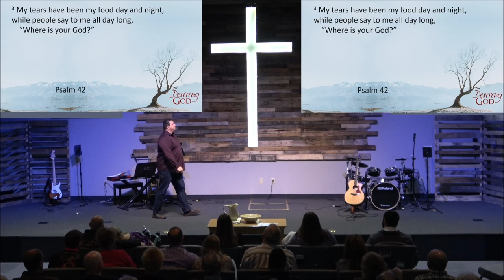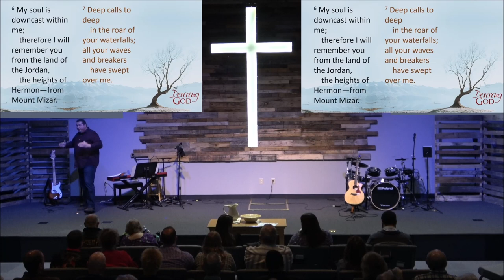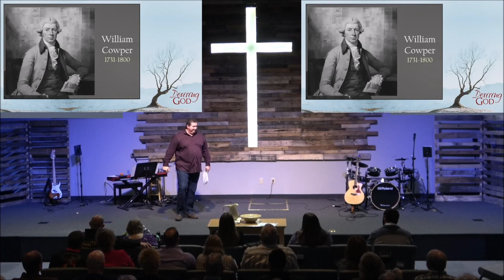3. Desiring God-Over Depression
From normal life downers to ones who daily struggle with mental health and stability, many struggle with their internal self. Some might think this abnormal for Christians, yet in Psalm 42 we find someone who wrestles with this same reality. While there are no quick fixes, he points us in the direction of a deeper desire.